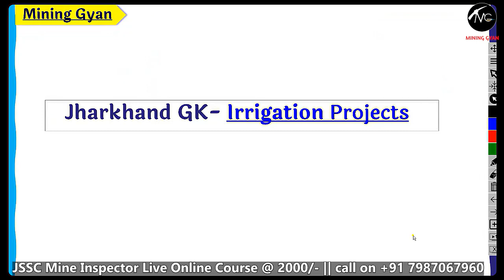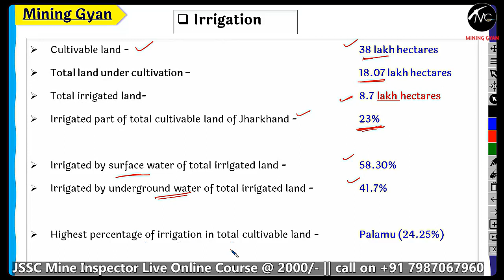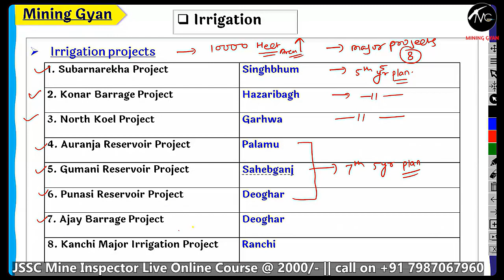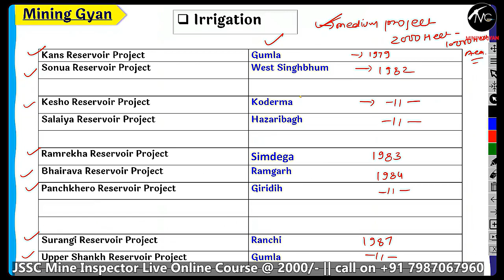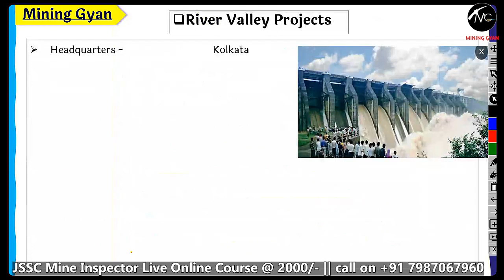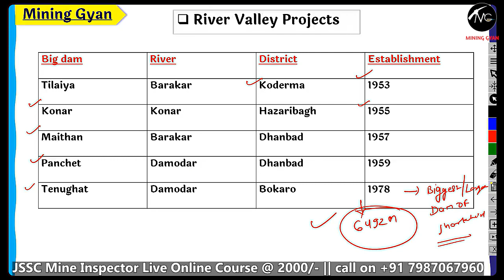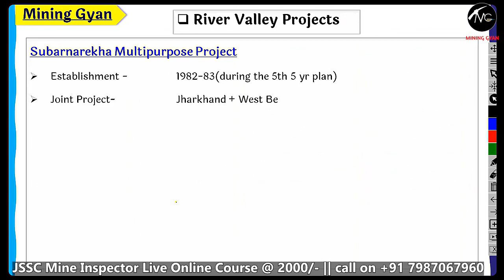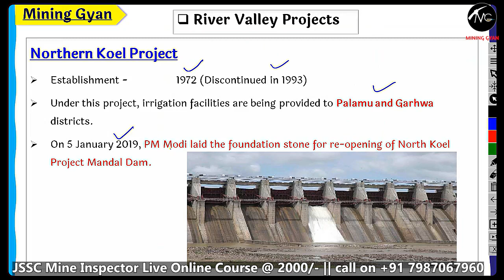JSSC MI || Paper 1.1|| Class: 20 || Jharkhand GK || IRRIGATION PROJECT || Ram Sir || Mining Gyan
आज के time में Mining Degree या Diploma Candidates के लिए सबसे अच्छा और रुतबे वाला Job अगर कोई है तो वो है Mines Inspector का
Mining Gyan GATE, Mining Sirdar Overmen Exam मे तो शानदार Result दे ही रहा है साथ ही साथ Mines Inspector Exam में भी हमारे coaching के बच्चे झंडे गाड़ रहे
Last जो UPPSC Mines Inspector का Exam हुआ था उसमे 33 में से 11 बच्चे Mining Gyan से थे।
आपके पास भी है मौका Mines Inspector बनने का
Jharkhand Staff Selection Comission ने 36 MI के लिए Vacancy निकला है

अगर आप भी Mines Inspector बनने का सपना पुरा करना चाहते है तो आज ही जुड़िये Mining Gyan के साथ और दिये अपने preparation को New और Best Direction.

Join our Premium Course for
✅SECL Mining Sirdar Exam (Valid Till SECL MS Exam) @₹700/- Only

Our Achievements~
In GATE MN 2023
20 in the Top 100
60 in the Top 200
150 No. Of Students Qualified.

In This Video Following Topics Are Covered By Devendra Sir✶

Other Exam
120+ Selection in NCL MS  Exam 2023
11 Selection out of 33 in UPPSC Mining Inspector Exam 2023